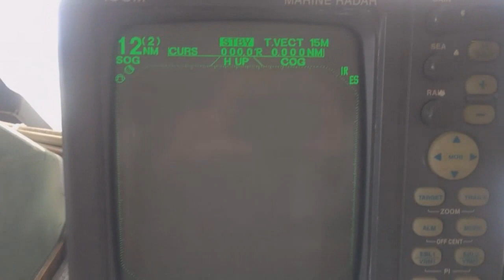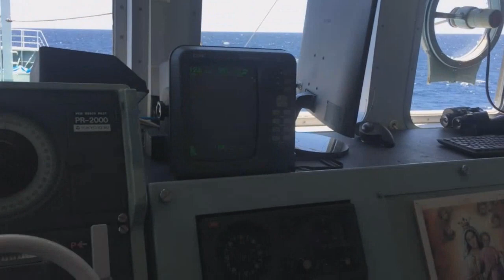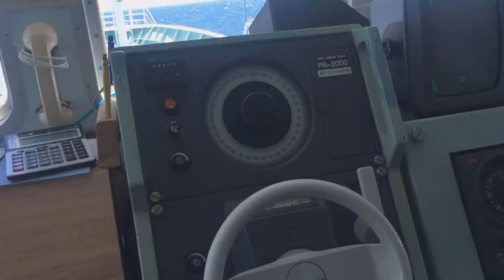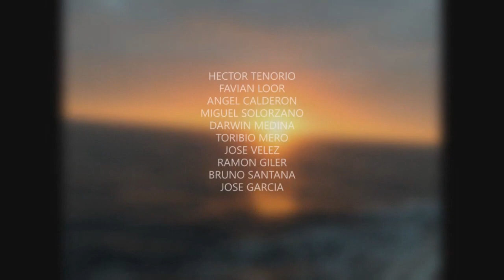Pesca Pez Espada Palangre Americano FUJI 2019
Pesca del Pez Espada en el Océano Pacifico con palangre americano.